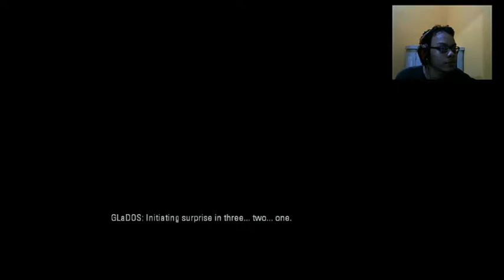Dikasih Kejutan Oleh GladOs! - Portal 2 Gameplay (Indonesia) #3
Hai semua, kali ini aku akan melanjutkan gameplay dari game Portal 2 nih. Kata GladOs, kita berulang tahun 2 hari yang lalu. Jadi GladOs ngasih kejutan buat kita. Tapi ternyata kejutannya gitu doang. Wkwkwk... Yuk di tonton